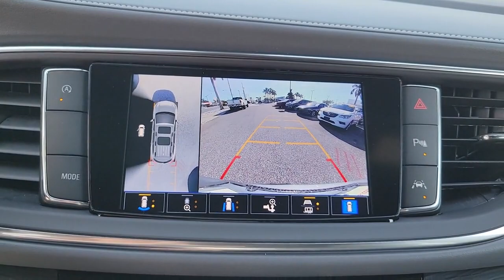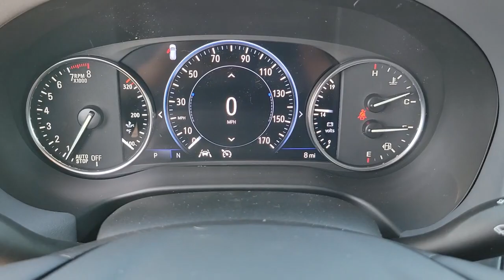2023 Buick Enclave St. Petersburg, Tampa, Clearwater, Palm Harbor, Largo, FL 711357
Moonstone Gray Metallic New 2023 Buick Enclave Premium Group available in Saint Petersburg, Florida at Crown Buick GMC. Servicing the Tampa, Clearwater, Palm Harbor, Largo, FL area.
2023 Buick Enclave Premium Group - Stock#: 711357 - VIN#: 5GAERCKW2PJ191716

Moonstone Gray Metallic 2023 Buick Enclave Premium Group FWD 3.6L V6 SIDI VVT 18/26 City/Highway MPG